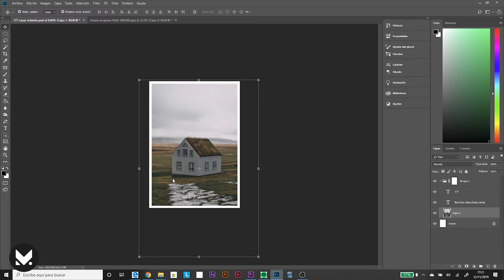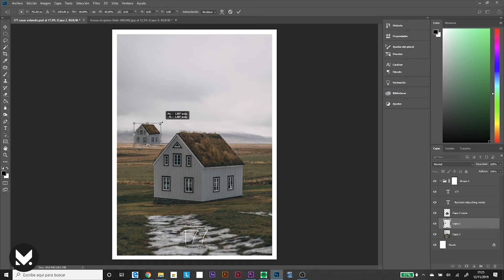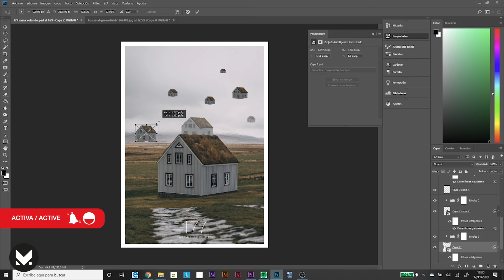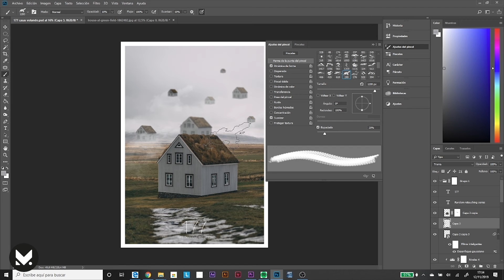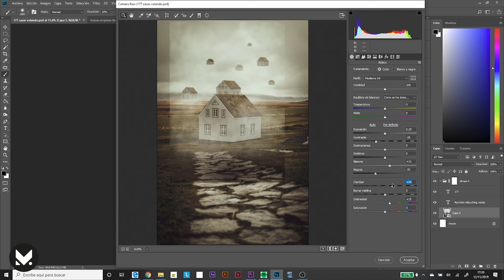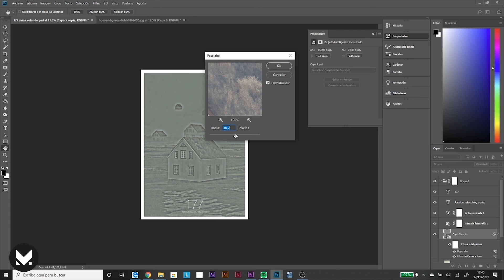Aprende PHOTOSHOP / FLYING HOUSES | Coming home | One retouching a day #177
El ser humano APRENDE IMITANDO! Deja cualquier duda en los comentarios 😉

One retouching a day #177 retocuhing process

Original photos:
Foto de Sebastian Palomino en Pexels @xsebastianpalominox